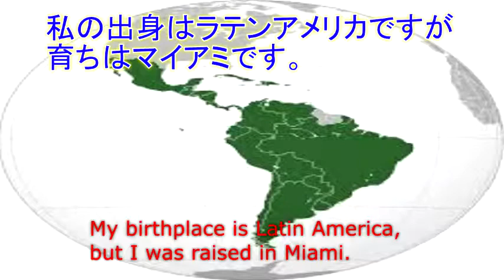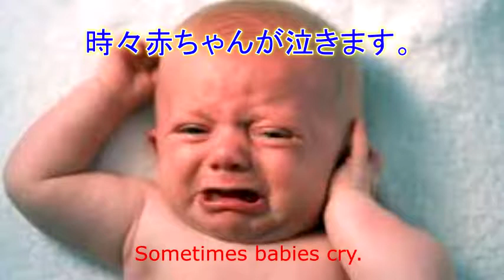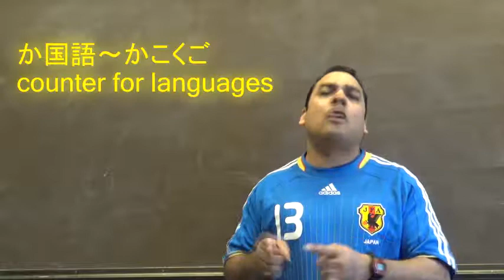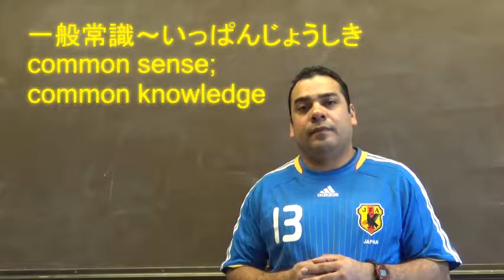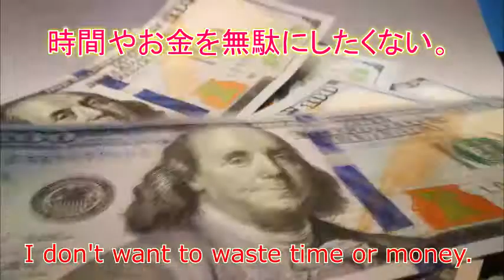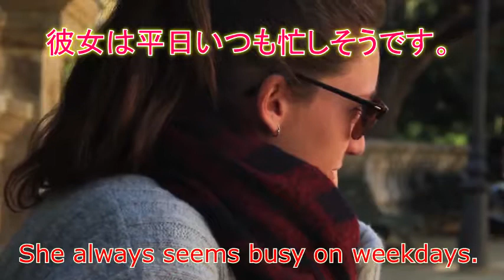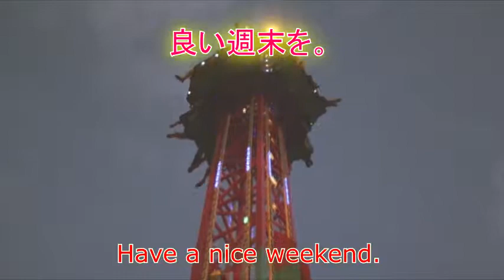Marcelo's Japanese Vocabulary Video # 3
Video # 3 of my Japanese vocabulary videos. The vocab's in this video include:
無視 むし disregarding; ignoring
日本政府 にほんせいふ Japanese government
出身 しゅっしん Person's origin (e.g. city; country)
泣く なく cry; crying voice
三か国語/三か国の言葉 さんかこくご/さんかこくのことば 3 languages
一般常識 いっぱんじょうしき Common sense
無駄 むだ waste; futility; uselessness
出発 しゅっぱつ Departure
暇 ひま Spare-time/Free-time

平日 へいじつ Weekday/Ordinary day